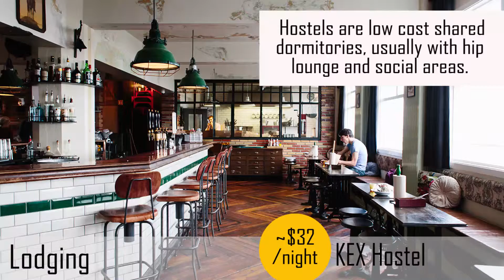Ways to Save Money in Iceland | Costs of Iceland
Here's my tips for spending money in Iceland.
These costs are relevant for February 2019.
Watch until the end to see how my trip to Iceland was FREE.

Also bring a water bottle, so you won't ever have to pay for water! Iceland has some of the freshest tap water in the world.